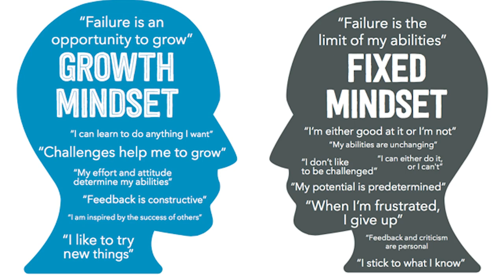Weight loss: the trick you need to be successful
🔥 Ready to level up your fitness game? Check out this exciting video on mastering your mindset for fitness and weight loss! 🏋️‍♂️💪

Hey there, fitness enthusiasts! 🌟 Ever wondered how your mindset impacts your fitness journey? In this video, I dive deep into the power of mindset when it comes to achieving your fitness goals. 💥

Learn how to stay motivated, overcome challenges, and crush your goals! 🚀 Don't miss out—hit that link, watch the video, and let's transform together! 💯

Let's do this, guys! WOOOOO! 🙌💥